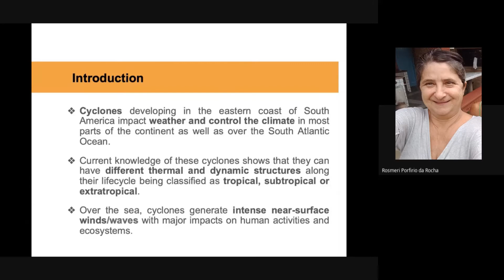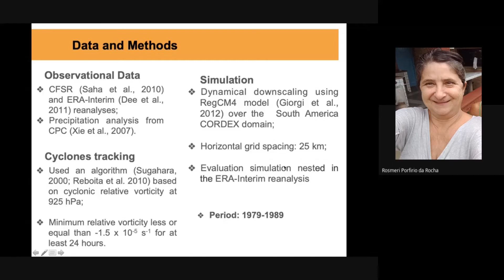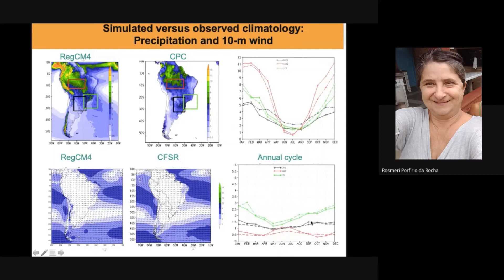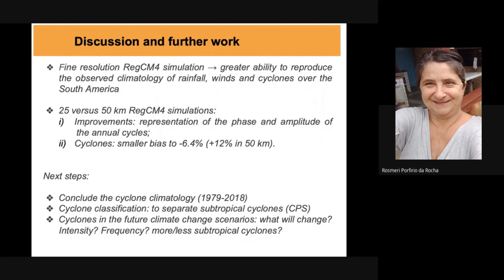Climate projections in fine resolution downscaling over SA: classification of cyclonic systems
Title: Climate projections in fine resolution downscaling over South America: trends and classification of cyclonic systems
Authorship: Prof. Rosmeri Porfírio da Rocha
Field of research: Atmospheric Sciences

Host: Pedro H. S. Chibane
Co-Host: Felipe Navarete
Judges: Carlos Eduardo Oliveira (CA), Gabriel Dragone (G), Thais Silva (A)